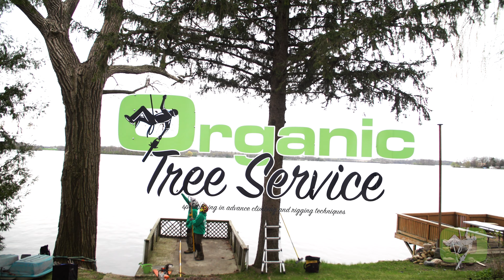Organic Tree Service, Horicon Wisconsin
Learn More about how Organic Tree Service of Horicon can help you with all those tricky tree situations @